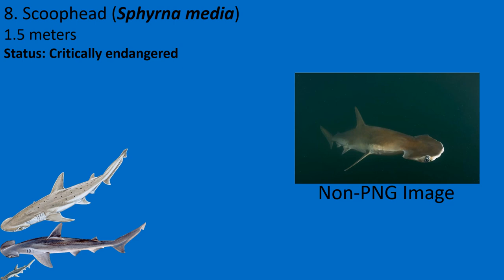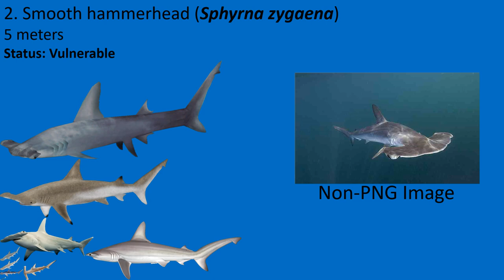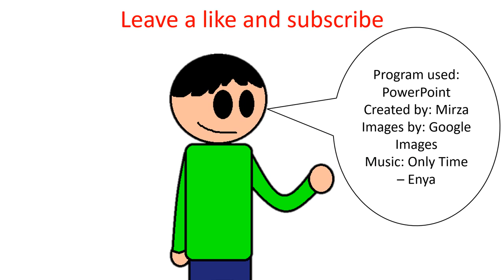Hammerhead Sharks Species size comparison without music